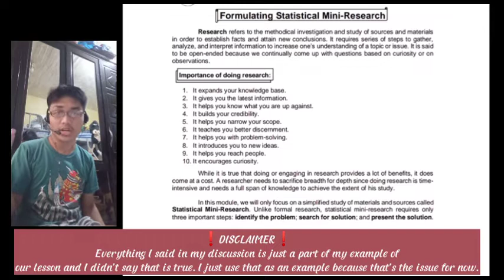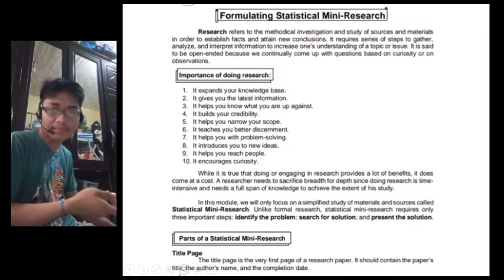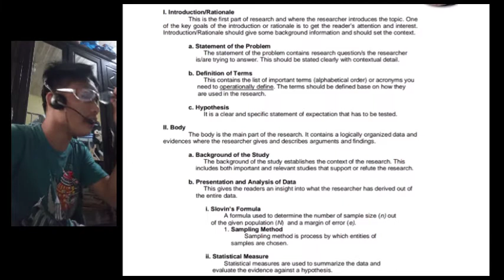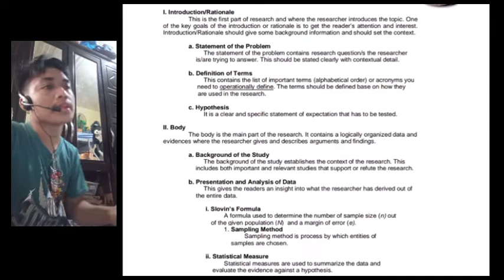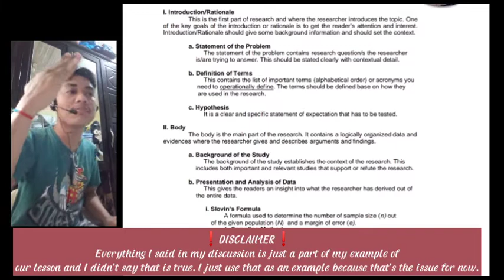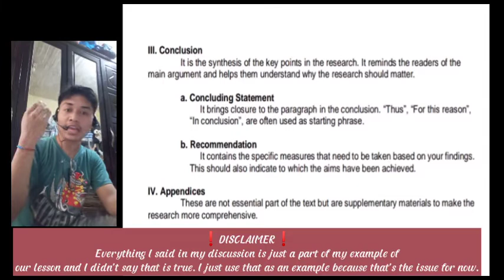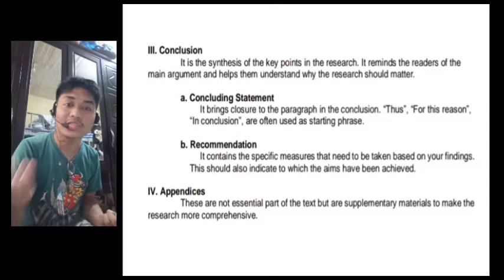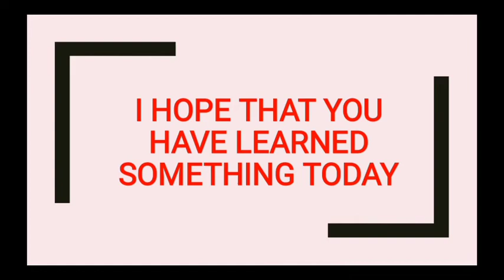MATH-JASTIN 10 Lesson 28: Formulating Statistical Mini-Research (PART 1)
TO MY DEAR MATH-LEARNERS,
If y'all see some mistakes with my discussions, you're politely free to correct me by commenting your feedback below this video😇

SO ANYWAYS
Please like my video and subscribe to my YouTube channel for more mathematics lessons and add a public comment below my YouTube video if you have some questions regarding to the lesson or if you want to suggest a mathematics lessons that you want to learn more.
THANKS 😊

⬇️Check my website for visiting my SocMed flatforms together with my GOOGLE CLASSES⬇️